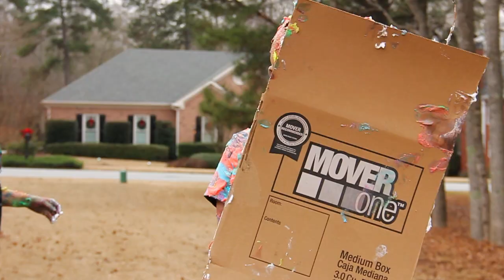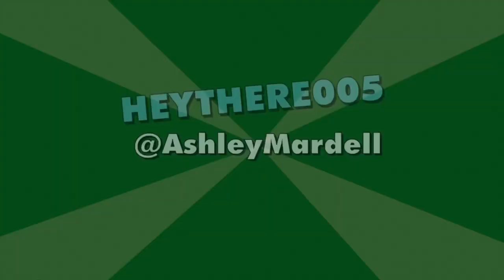Shaving Cream Battle (to the death)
Meow, meow, send me pictures of cats! OR CHOCOLATE! Or hand knit scarves...b/c MN is cold...and they will not only warm my neck...but also my heart, awwww:

Endscreen music by: YouTube.com/jc41tvOX, POX, BOX!Meow, meow, send me pictures of cats! OR CHOCOLATE! Or hand knit scarves...b/c MN is cold...and they will not only warm my neck...but also my heart, awwww:

Endscreen music by: YouTube.com/jc41tv